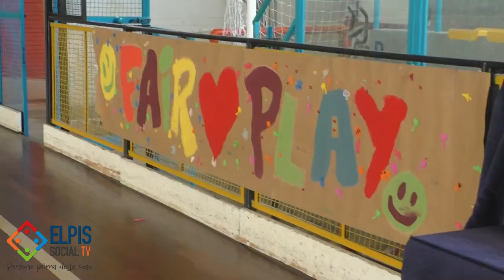"Sport e Legalità": minori dei centri polifunzionali protagonisti al Palatulimieri e al Campo Volpe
Salerno:  minori dei centri polifunzionali protagonisti al Palatulimieri e al Campo Volpe col pregetto "Sport e Legalità"